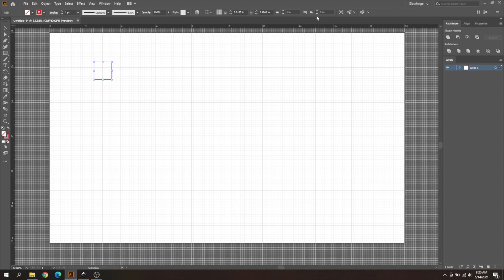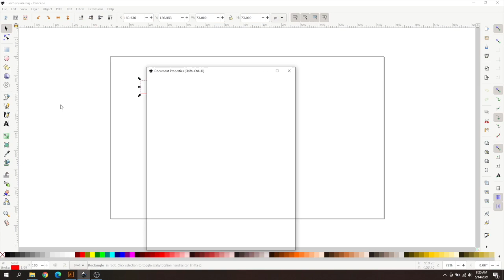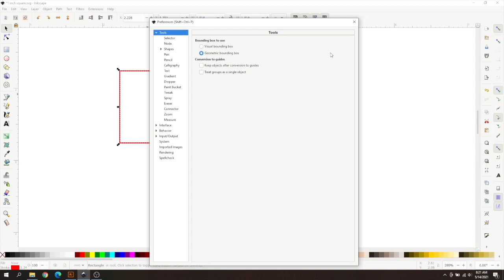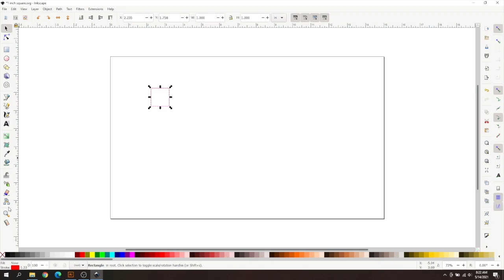Correcting inkscape properties for laser design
Quick video showing how to change settings in inkscape when files scale on import.

Our custom laser file designs can be found in my Etsy shop

If you don’t have a Glowforge yet and want to make cool stuff as seen in this video, use this referral link to save up to $500 off of you own Glowforge laser engraver